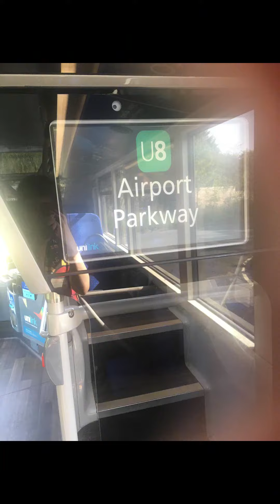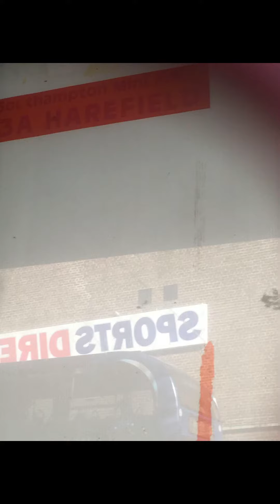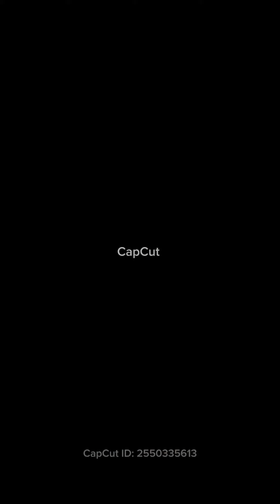Now 4 (different)